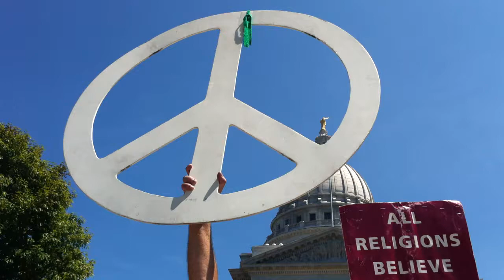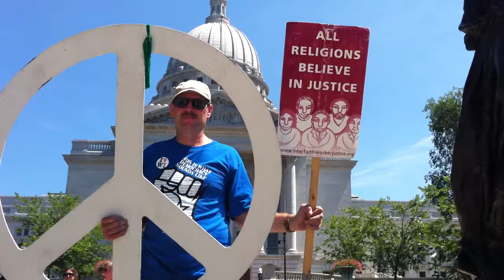Steve Books Makes Peace At Wisconsin State Capitol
July 2011, reeling in Wisconsin, the Peace Man appears